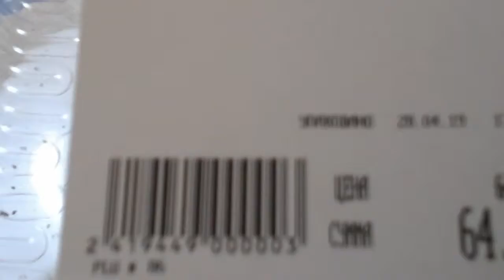Мой завтрак # Торт - пирожное/ трюфельный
Добрый день дорогие друзья и любимые зрители!
С утра стакан теплой воды с лимоном, чуть позже завтрак  и обязательно кофе с любой выпечкой!

Video Editor For You Tube
Надежда Жук Мой завтрак # Торт -пирожное /трюфельный